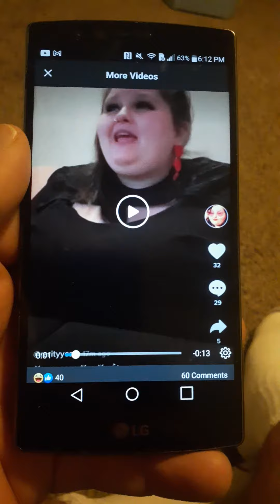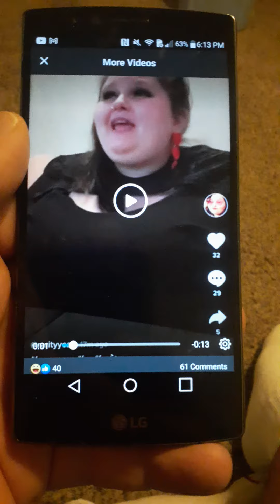amberlynn gaslighting her audience again